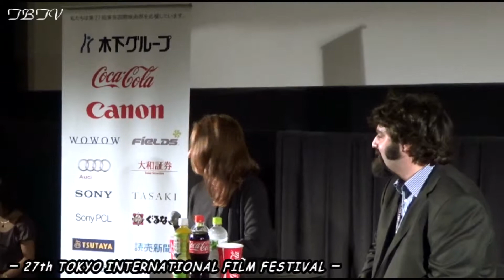「ザ・レッスン／授業の代償」 記者会見／前編／マルギタ・ゴシェヴァ、ペタル・ヴァルチャノフ監督 ～第27回東京国際映画祭 ～ブルガリアの映画業界状況とは〆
(C) Abraxas Film Ltd, Graal Films, Little Wing Productions, Screening Emotions